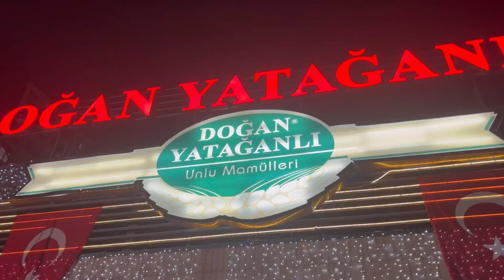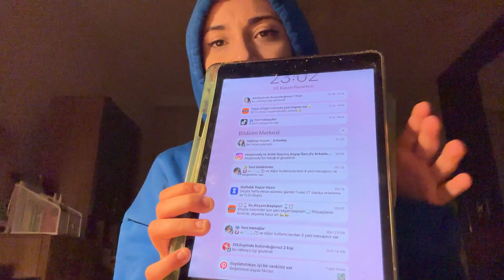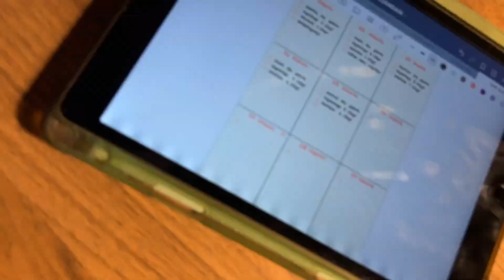vizelere birlikte çalışalım || day #1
selammmm,umarım beğendiğiniz bi video olmuştur.🤍